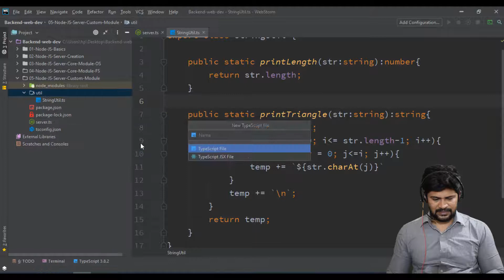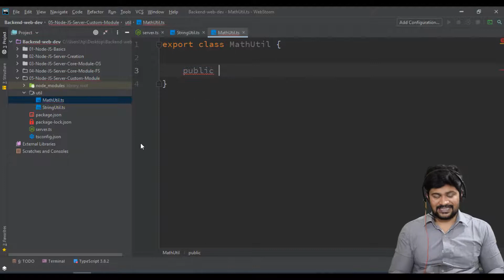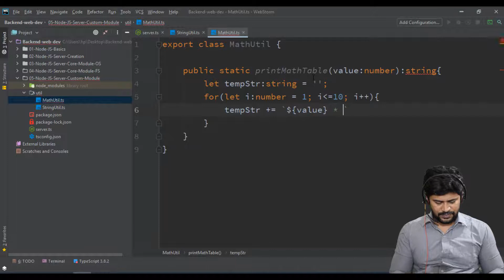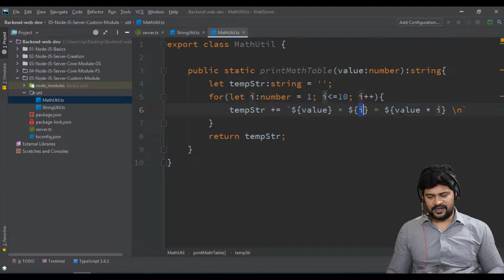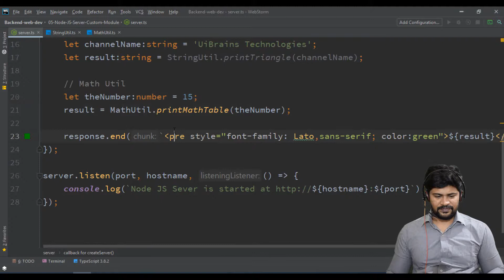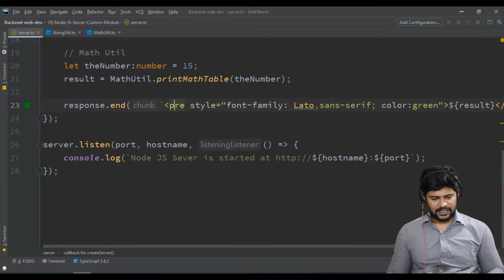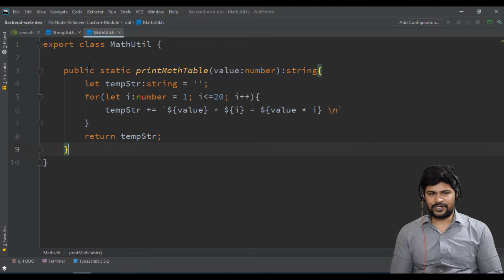10 Node JS Custom Module with MathUtil | REST API with Node & TypeScript | UiBrains